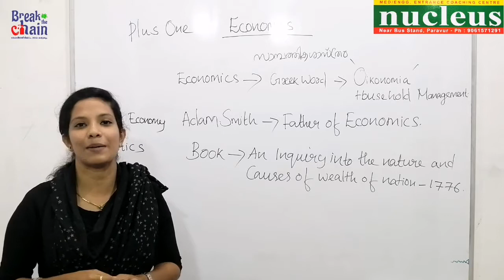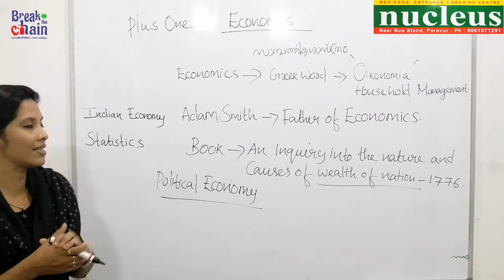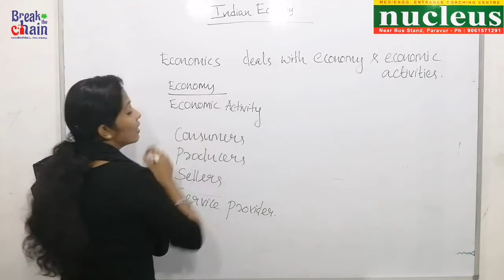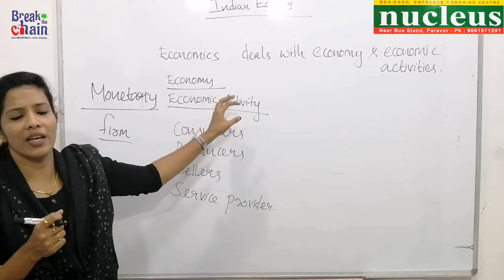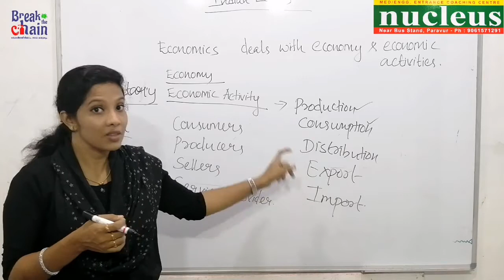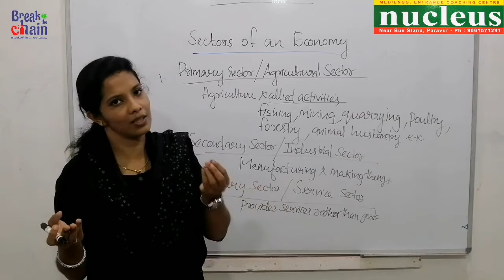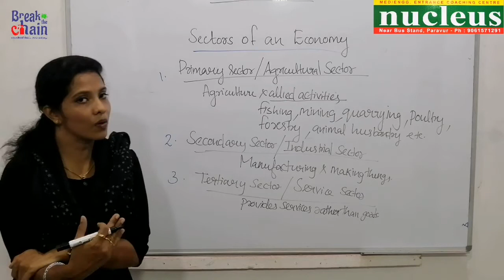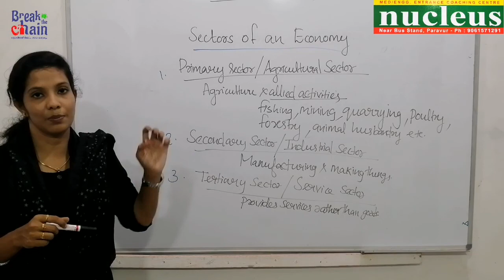ECONOMICS plus one online classes nucleus paravoor part 2